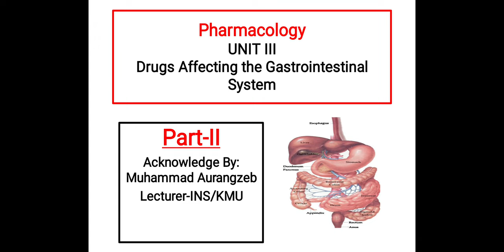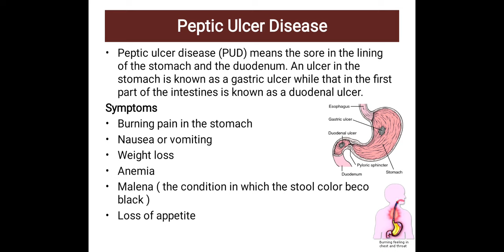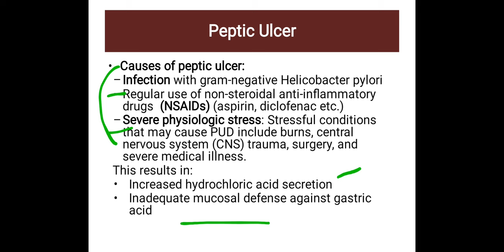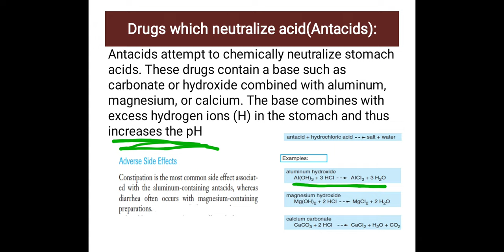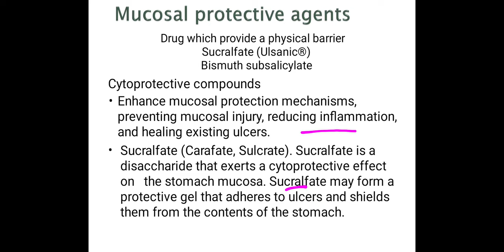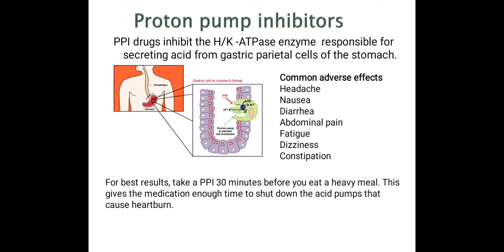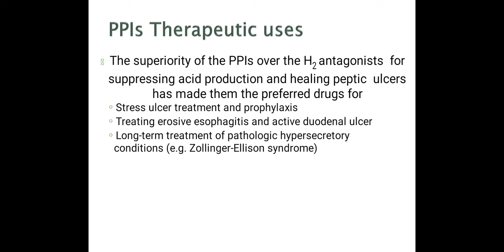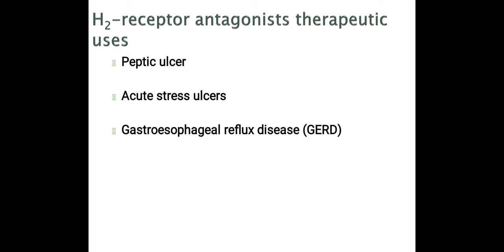Gastrointestinal Drugs Pharmacology | Pharmacology Chp-3 Part-II | Peptic Ulcer Disease | 3rd Sem.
Assalam.e.kum the Video is about Gastrointestinal Drugs Pharmacology | Pharmacology Chp # Part-II | BSN 3rd Sem | Nursing With Farman.

Gestro disease in Urdu,
Peptic Ulcer Disease,
Gastrointestinal drugs pharmacology,
Proton pump inhibitors pharmacology,
Proton pump inhibitors pharmacology nursing,
Pharmacology of proton pump inhibitors,
Pharmacology lectures for medical students,
Pharmacology lectures for medical students in Urdu,
Gastrointestinal and antiemetic drugs